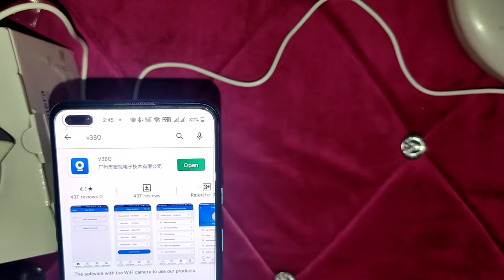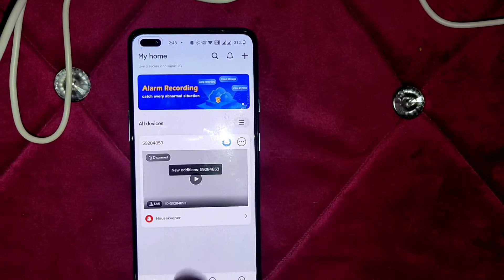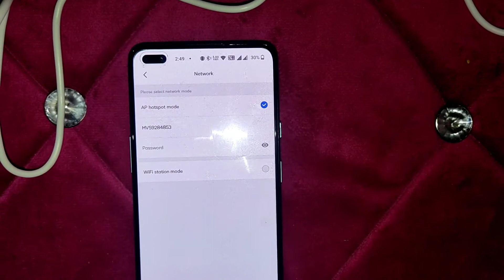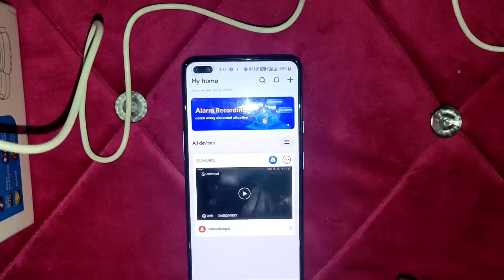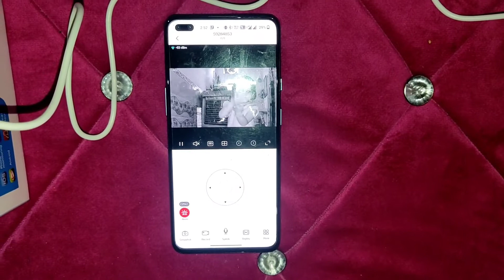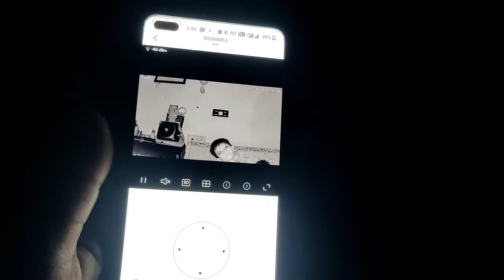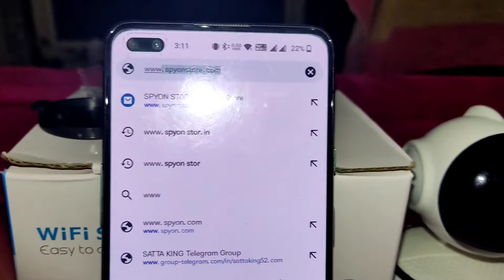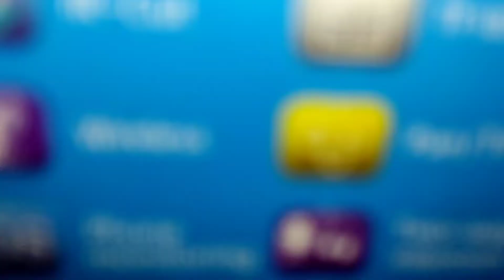V380 FULL SETUP | WIFI SMART NET CAMERA | BEST WIFI CCTV CAMERA | BEST HOME SECURITY CAMERA.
UNBOXING v380 WIFI CCTV CAMERA

 नीचे दिए गए लिंक से कैमरा खरीदे